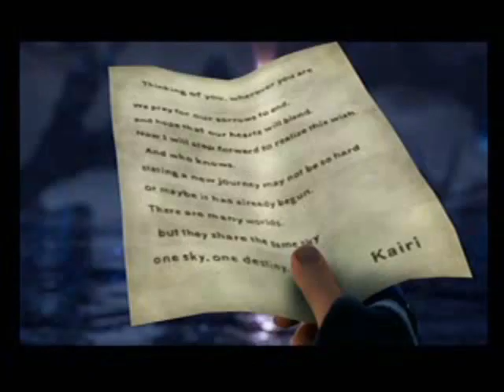Sora and Kairi belong together (they're ready for love)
This Video is for my Friends. I'm so happy to have them... so pls comment and rate it^^